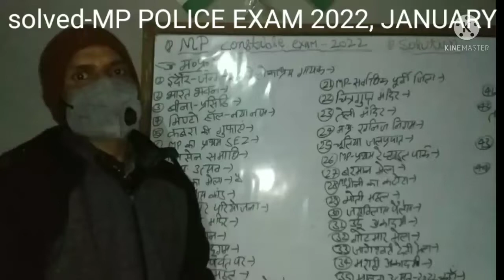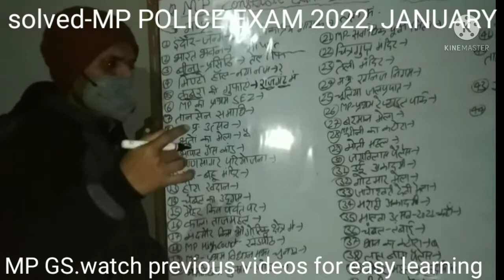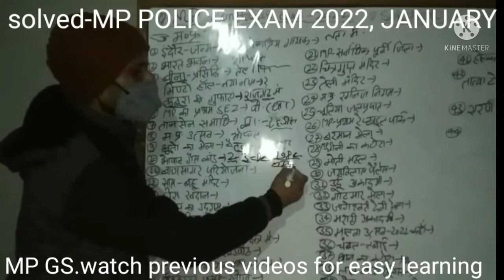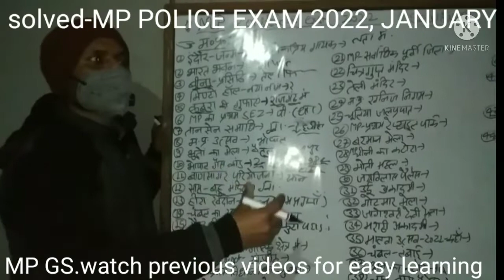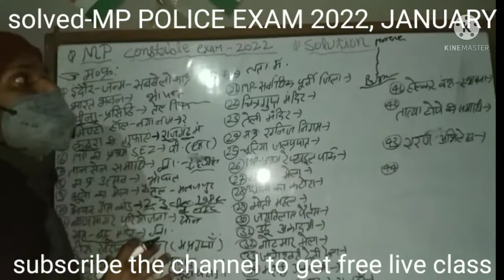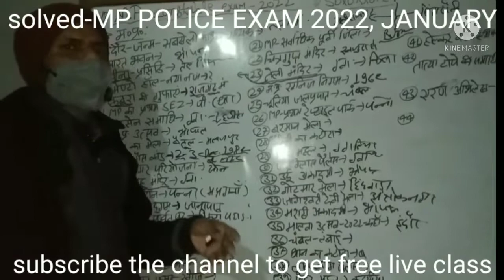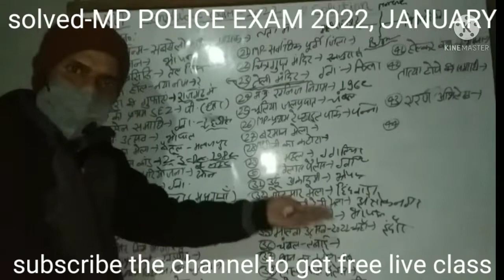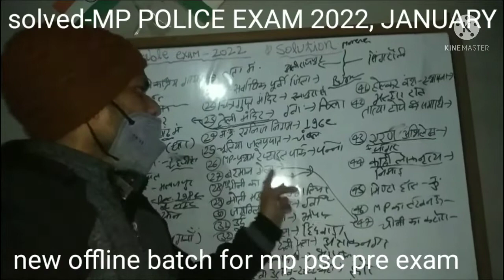POLICE EXAM, JANUARY 2022. MP gs part.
year 2022
hi,
i m pushpendra singh rajawat ; a teacher of english, motivator and carrier counsellor.
A.N.U. ACADEMY
Dir.- pushpendra singh rajawat 'पुष्प'
anu coaching is mainly for the preparation of civil & defence services like mp and other states psc exams, cds, nda, ib, assistant commandent, navy, airforce, army gd & clerk, ssc, si, railway, c tet, patwari, constable, jail police, kvs etc all other competitive exams.
Subjects available - gs / gk ( general study, general knowledge ) , english grammar , hindi , maths reasoning , computer.
In gs - history, geography, polity constitution, economy, science - biology, physics, chemistry etc,
Current affairs.
In English - competitive English, spoken english, academic english ( for class 6 to 12 ).
At anu academy pushpendra sir  conducts mock interviews classes , gd pd group discussion and personality development classes , indoor and outdoor seminars , workshops, quiz programmes, doubt sessions, problems solving classes, library facility etc.
Pushpendra sir has teaching experience of 13 years at indore, bhopal, gwalior & bhind.